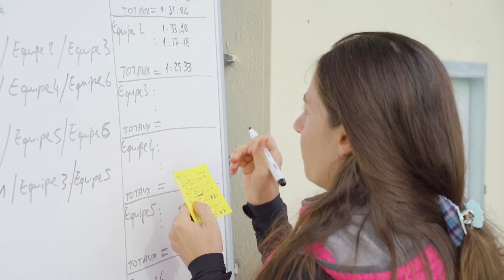Régate Intra-entreprise Esprit D'Equipe: SIG à l'aviron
Sur le lac de Divonne-les-bains, l'entreprise SIG est venue muscler son Esprit D'Equipe.

Un event réunissant les unités Construction et Distribution électricité avec convivialité et fun soit une cinquante de messieurs.

Esprit d'Equipe le spécialiste de l'aviron pour les entreprises vous propose de découvrir comment créer ou retrouver des valeurs essentielles au sein de vos team:
✔️COHÉSION
✔️ESPRIT D'ÉQUIPE
✔️CONVIVIALITÉ
✔️PLAISIR
✔️RÉUSSITE COLLECTIVE
✔️SE RETROUVER

Sport et convivialité au service de votre entreprise pour une sortie inédite.